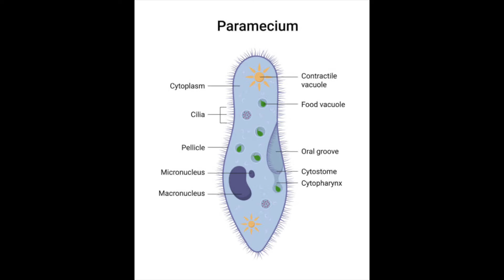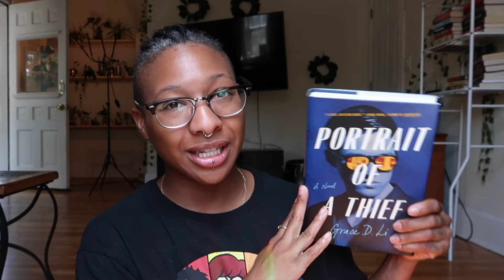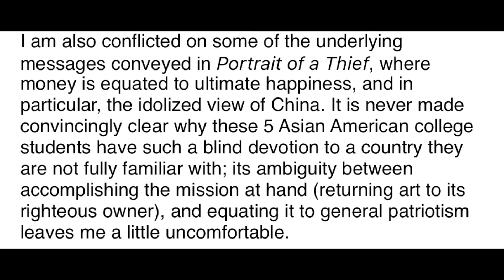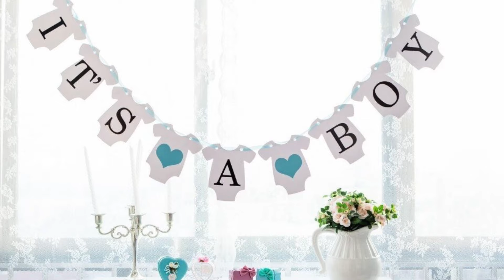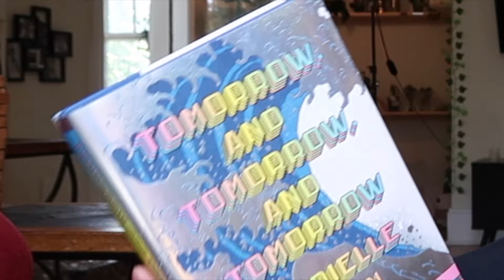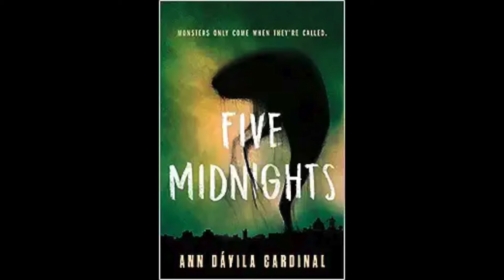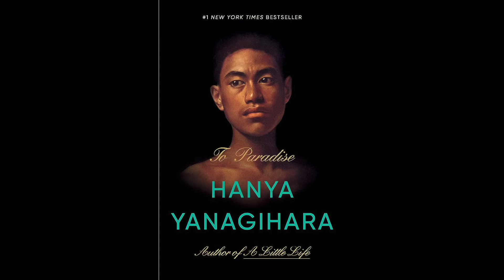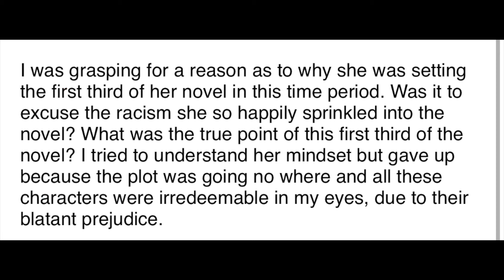Problematic BIPOC Authors & their books | what happens now?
what happens when brown authors write problematic books? Exclusive perks for 1$ a month!

🎀 time stamps 📚:
Intro & Advertisement 0:00 - 4:22
Grace D. Li 4:23 - 7:10
Kalynn Bayron 7:11 - 13:32
Gabrielle Zevin 13:33 - 16:09
Ocean Vuong 16:10 - 18:42
Ann Dàvila Cardinal 18:43 - 21:41
Kevin Kwan 21:42 - 24:14
Hanya Yanagihara 24:15 -  27:19
Outro 27:20 - 28:35

🎀  you might like my 📚 ...

my bookstore: @jesseonyoutube on the pango books app, new books from 5 - 10$